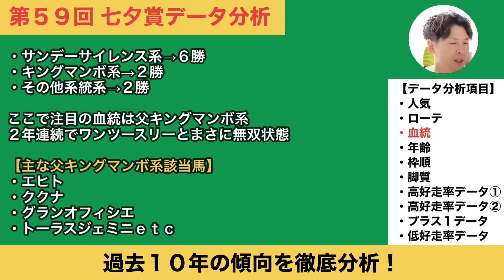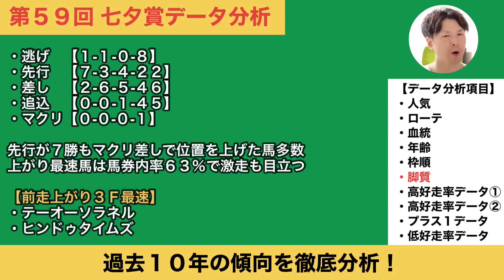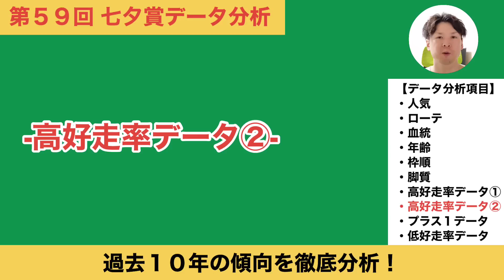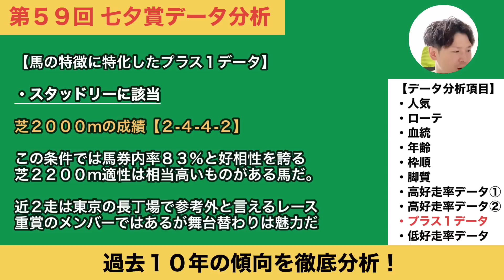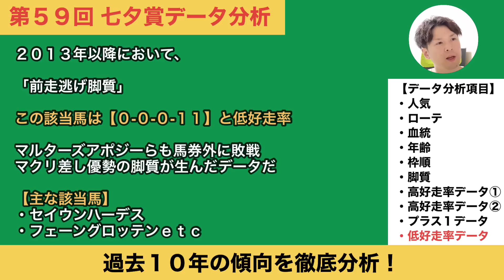【2023七夕賞データ分析】「75％データ」該当馬は？攻略のポイントは脚質にあり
毎年のように波乱決着となる荒れるレース。過去10年データから傾向を紐解きます！

・月～水曜日の間「週末重賞のデータ分析」
・木～金曜日の間「週末重賞の注目馬分析」
・土「週末重賞の見解」「ＷＩＮ５対象レースＳ－Ａ評価馬ピックアップ」